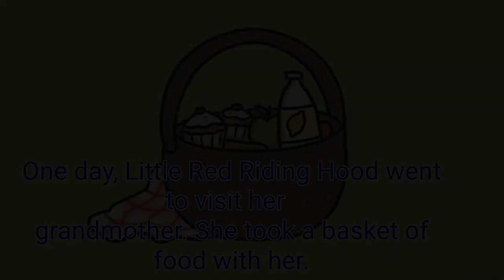Little Red Ridding hood|| Fairy Tail stories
Ginger the Giraffe| Bed time stories for kids.